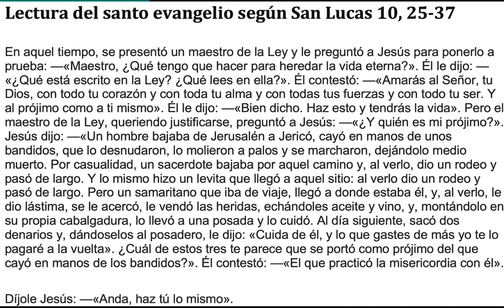Pautas de Oración, Lunes 3 de Octubre, Lucas 10, 25-37, Anda, haz tú lo mismo.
En aquel tiempo, se presentó un maestro de la Ley y le preguntó a Jesús para ponerlo a prueba: —«Maestro, ¿Qué tengo que hacer para heredar la vida eterna?». Él le dijo: —«¿Qué está escrito en la Ley? ¿Qué lees en ella?». Él contestó: —«Amarás al Señor, tu Dios, con todo tu corazón y con toda tu alma y con todas tus fuerzas y con todo tu ser. Y al prójimo como a ti mismo». Él le dijo: —«Bien dicho. Haz esto y tendrás la vida». Pero el maestro de la Ley, queriendo justificarse, preguntó a Jesús: —«¿Y quién es mi prójimo?». Jesús dijo: —«Un hombre bajaba de Jerusalén a Jericó, cayó en manos de unos bandidos, que lo desnudaron, lo molieron a palos y se marcharon, dejándolo medio muerto. Por casualidad, un sacerdote bajaba por aquel camino y, al verlo, dio un rodeo y pasó de largo. Y lo mismo hizo un levita que llegó a aquel sitio: al verlo dio un rodeo y pasó de largo. Pero un samaritano que iba de viaje, llegó a donde estaba él, y, al verlo, le dio lástima, se le acercó, le vendó las heridas, echándoles aceite y vino, y, montándolo en su propia cabalgadura, lo llevó a una posada y lo cuidó. Al día siguiente, sacó dos denarios y, dándoselos al posadero, le dijo: «Cuida de él, y lo que gastes de más yo te lo pagaré a la vuelta». ¿Cuál de estos tres te parece que se portó como prójimo del que cayó en manos de los bandidos?». Él contestó: —«El que practicó la misericordia con él».
Díjole Jesús: —«Anda, haz tú lo mismo».